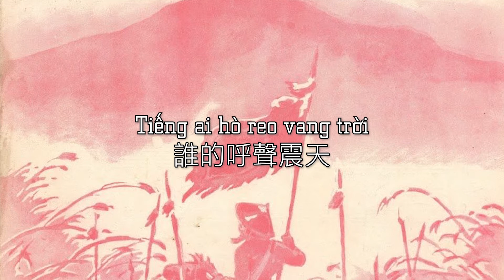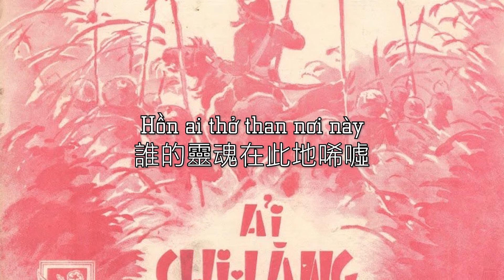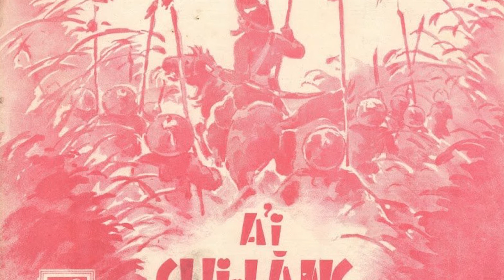[VN/CHN sub] Ải Chi Lăng (支棱關)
Sáng tác: Lưu Hữu Phước
Thơ: Nguyễn Thành Nguyên, Mai Văn Bộ
Trình bày: Hải Minh (Trần Văn Khê) 1950
Lyrics:
Chi Lăng, Chi Lăng, tiếng ai hò reo vang trời,
Chi Lăng, Chi Lăng, bóng ai tranh hùng muôn đời.
Trời âm u, gió tung rú lên, rít lên ào ào,
Rừng thông rên xiết dường như khóc dưới luồng bão.
Lời ai nỉ non trong mây, hồn ai thở than nơi này?
Lời gió hay lời reo ngàn quân sĩ đã chết?
Hồn gió hay hồn ai còn thương tiếc?
Trời lung lay, sấm vang, sét vang nổi lên ầm ầm,
Đồi non, thung lũng đều long lở dưới hồi sấm.
Lời ai, phải chăng thần thánh? Hồn ai, phải chăng hùng anh?
Vì nước tuốt gươm đột xông, làm cho rõ giống Tiên Rồng.
Hồi nhớ tới vó câu khập khễnh lướt qua làn khói giáp chiến,
Hồi nhớ tới bóng muôn cờ xí phất tung hùng vĩ, quyết tiến.
Vì nước tuốt gươm xông pha, lòng trung cứu dân lầm than,
Đồng hát khúc anh hùng ca, bền gan kết tâm cường tráng,
Khuất Nam, bình Bắc, oai hùng luôn tiến, trống chiêng vang rền.